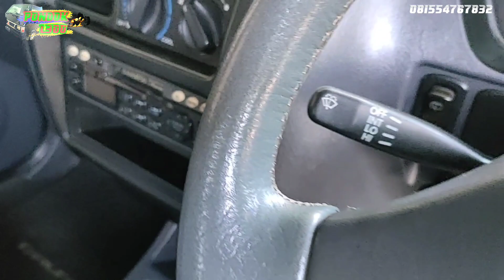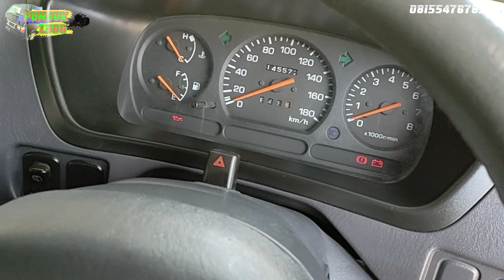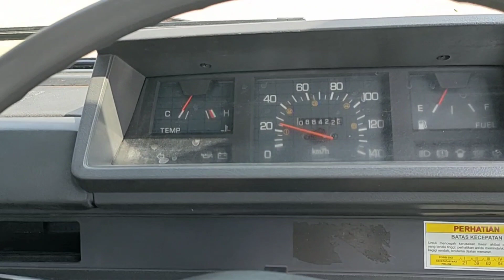Daihatsu TARUNA LONG FX 2001 DI JUAL [terjual]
Daihatsu taruna long FX 2001 AE Madiun pajak bulan 9 sudah baru
harga 62 negooo
wa.081554767843
TLP.085336848675